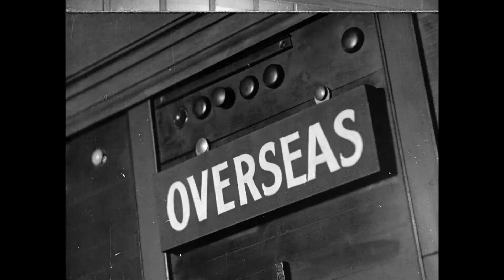Telephone Switchboard Operators 1940s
Unedited footage of switchboard operators at work. Exterior shots of the Vancouver skyline and the Bell Telephone building.

Throughout the 20th century, telephone switchboards were devices used to connect circuits of telephones to establish telephone calls between users and/or other switchboards. The switchboard was an essential component of a manual telephone exchange, and was operated by switchboard operators who used electrical cords or switches to establish the connections.

The electromechanical automatic telephone exchange, invented by Almon Strowger in 1888, gradually replaced manual switchboards in central telephone exchanges around the world. In 1919, the Bell System in Canada also adopted automatic switching as its future technology, after years of reliance on manual systems.

Nevertheless, many manual branch exchanges remained operational into the second half of the 20th century in many enterprises. Later electronic devices and computer technology gave the operator access to an abundance of features. A private branch exchange (PBX) in a business usually has an attendant console for the operator, or an auto-attendant, which bypasses the operator entirely.

The film in this video has been digitally enhanced.